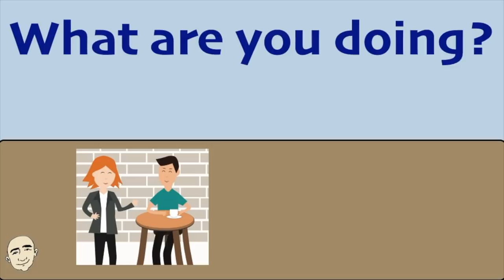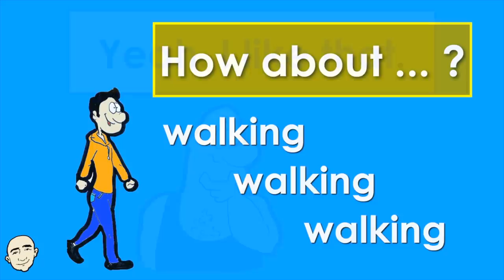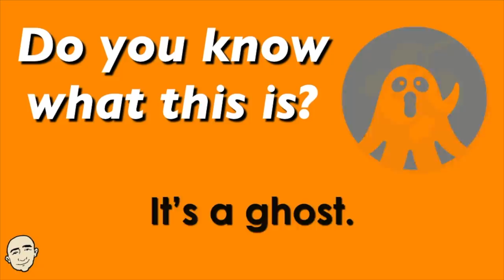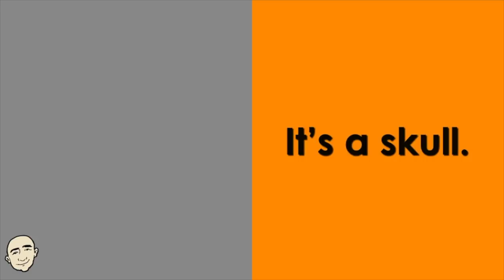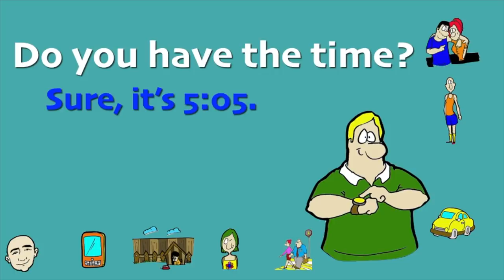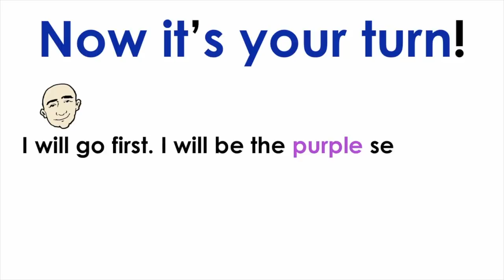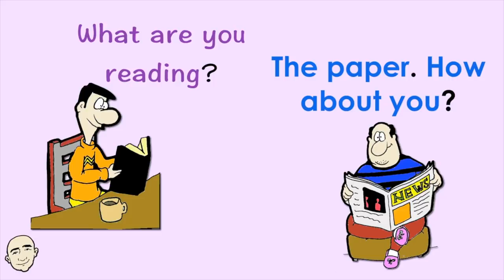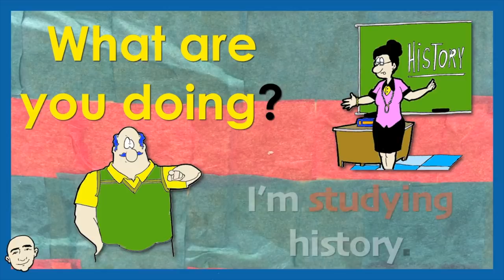What are you doing? + More - Video Collection | 20 | English For Communication - ESL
What are you doing? Plus More - Conversation Practice. Let's practice: 10 Very Short Conversations, At a coffee shop, At School, Have patterns, Daily Expressions, Halloween Vocabulary, Everyday Actions and I don't like ..., Grammar Focus - Have Sentences. This is an all in One Video Collection.There are 8 videos and is 33 minutes long so that you can sit back and relax while learning English. You will be able to repeat after Mark Kulek and you will also be able to practice on your own. This is an interactive listening and speaking video. All patterns and conversations are illustrated for better understanding.This video will help build your fluency skills and help you speak English now. Have fun and thank you.

Here are my ebooks:

25 Short Simple Conversations Volume One:

25 Short Simple Conversations Volume Two